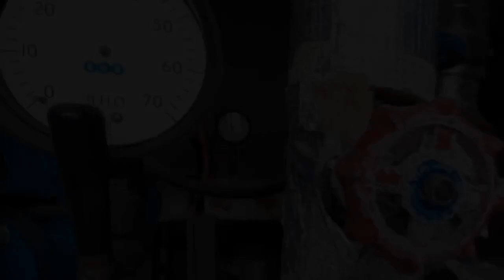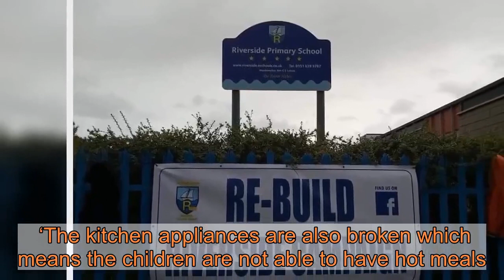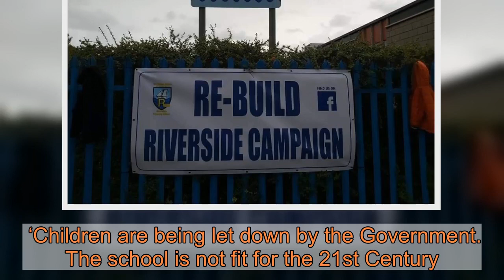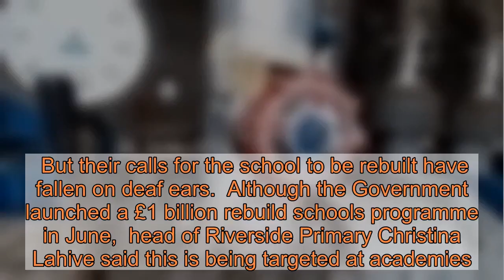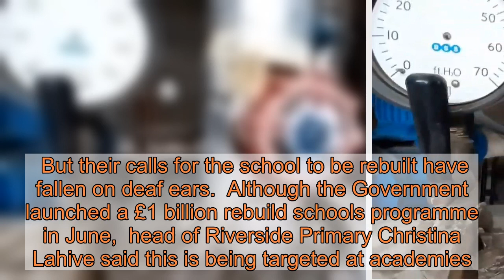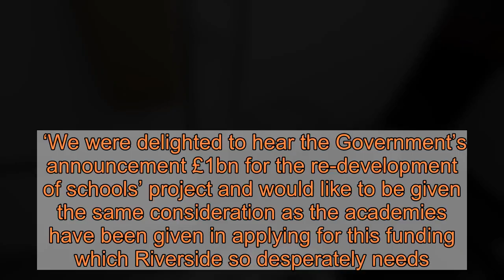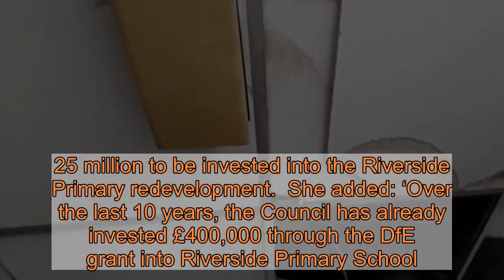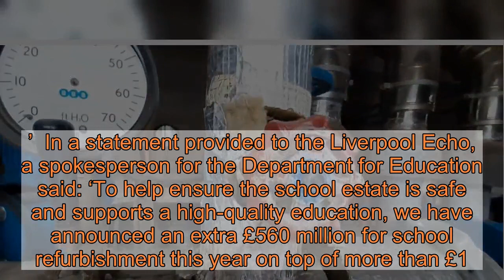Kids forced to wear coats in class at school with no heating or hot food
Pupils are wearing coats in the classroom and coming home hungry at a run-down primary school with no heating or hot food.   Parents of children at Riverside Primary school in Wirral, Merseyside, say it ‘isn’t fit for the 21st century’ and needs to be rebuilt.   Parts of the ceiling collapsed following stormy weather earlier this month.  The leaking roof is the latest in a string of problems after the kitchen fan broke, meaning hot dinners have not been served this term.   The ageing building also has no heating due to issues with the 1970s boilers which are so old replacement parts can’t be bought.   Wirral Council said it is working to address the defects but parents say this is a  ‘sticking plaster’ approach and want the Government to intervene.   Jen Minnis, whose 7-year-old son Alfie attends the school, told Metro.co.uk: ‘We are campaigning for the Prime Minister to provide emergency funding for the school to be rebuilt as it’s falling apart because it’s so old.  One [part] is from 1901 and the other the 1970s.  To view this video please enable JavaScript, and consider upgrading to a web   browser that   supports HTML5  video    ‘Children are sitting with their coats on in class as the boiler is so old it’s been condemned and there are no parts available anymore.   ‘The kitchen appliances are also broken which means the children are not able to have hot meals. And [last Monday] with Storm Aiden raging at the weekend, the rain leaked into the building. It’s not acceptable.’   Jen, 29, stressed that the school was still ‘brilliant’ and had won a number of awards for the quality of its teaching.   But she fears the problems with the building will harm the childrens’ education if they continue into the winter months.   Although the school is providing cold lunches she said her son often comes home starving. She said she feared for pupils whose only hot meal was the one usually provided by the school, which is in an area of high deprivation.   ‘We are a deprived area and we feel like we are banging our heads against a brick wall,’ said Jen.   ‘There are lots of kids on free school dinners, many rely on that hot meal. With the winter coming up they need hot food to keep their energy up.  ‘Children are being let down by the Government. The school is not fit for the 21st Century.’   To view this video please enable JavaScript, and consider upgrading to a web   browser that   supports HTML5  video    Parents have set up a GoFundme page to raise money for repairs, with £2,000 raised already.     Pupils have also got involved with the  Rebuild Riverside campaign by making video appeals begging Boris Johnson for a new school.   One video filmed in July documented problems with leaks and the boiler. Pupils said they could no longer play games in the PE hall as the ceiling tiles were at risk of falling down and said 60 girls and boys were sharing one toilet between them in one of the buildings.    The other video filmed in September addressed problems w